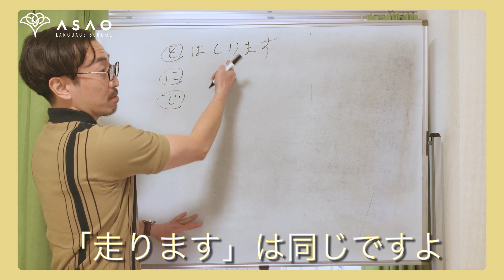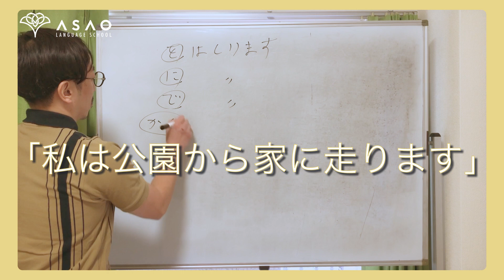Learn Japanese - Japanese in 3 minutes - Part 13 - Edited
[ ますformで覚える動詞 ]
総まとめ
- 動詞Group1｢走ります｣の場合 -
4つの異なる preferred particleと意味の違い
Dictionary formとNegative formへのconjugation

CRAIC FILM HOUSEのanmiです！

今回の [THREE MINUTE JAPANESE] シリーズ Part 13 は、これまでに取り上げた “日本語動詞をますformで覚える際の各種ポイント”の総まとめ！

「走ります」の例を見ながらマサ先生と”いっきに”再確認して行きましょう！

(AIKO先生との [Asao Challenge N3] 動画シリーズよりもテンポの速い動画となっています。必要に応じて一時停止、巻き戻しをしながらご覧下さい！)

↓ TODAY'S LESSON TIPS from Masa Sensei @asaolanguage ↓

Let's have a look at more verbs to concrete the idea 🙂

An intransitive verb 走ります to run goes with particles such as Path Marker を, Direction Marker に and Location Marker で, considering the nature of the action.

For example,

私は、公園を走ります。
私は、公園に走ります。
私は、公園で走ります。

You can alternatively say,

私は、家から公園に走ります。
私は、家から公園まで走ります。

から〜に means from 〜 to
から〜まで means from 〜 until

As I said before, English verbs can often be used both transitively and intransitively.

Some of them can even be used across different parts of speech, e.g. to open and to be open.

When it is switched from a transitive use to an intransitive use and vice versa, its meaning sometimes changes completely, e.g. to run.

In Japanese, this does not happen, as every kanji continues to carry the same signification regardless of the way it is used, so, please watch out.

走ります is an intransitive verb and it means to run similar to jog and that is it 🙂

Good luck!

Masa

Directed and Filmed by Masa
Edited by anmi from CRAIC FILM HOUSE